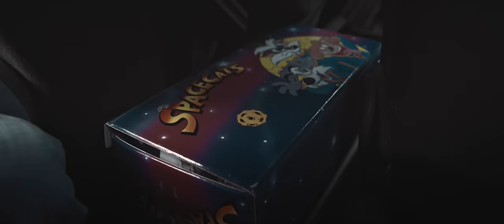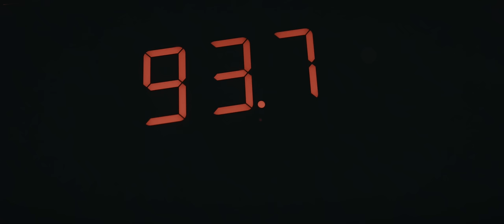Skinny Finsta - Opel Astra Finsta (Prod. Byusa Mane) [Official Video]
Skinny Finsta  - Opel Astra Finsta  [Official Video]
Produziert von Byusa Mane

Mix von Dj Reckless
Master von Sascha -Busy- Bühren

Vielen Dank an IMUN, Chanty, Thomas, Halid Aylin Olivia, Sarah, Henrike, meinem Management, Label und allen anderen Beteiligten.

Shout out & much love to da great Dj Zirk from Memphis !